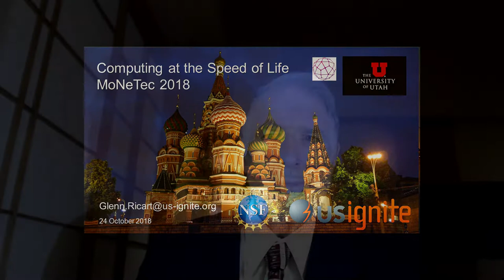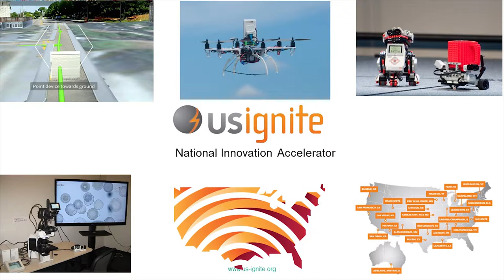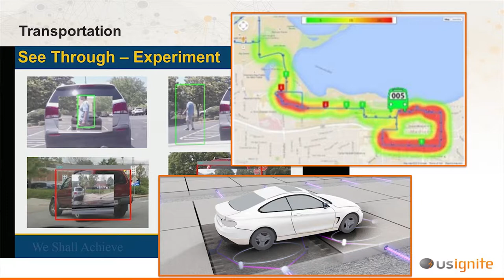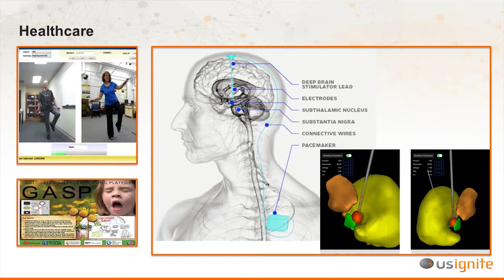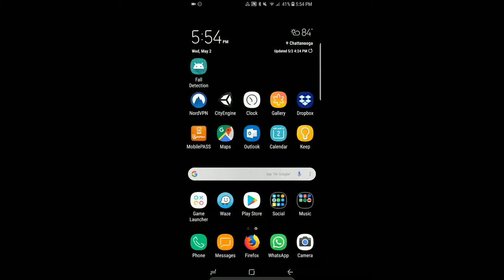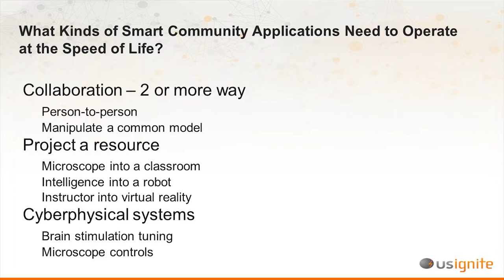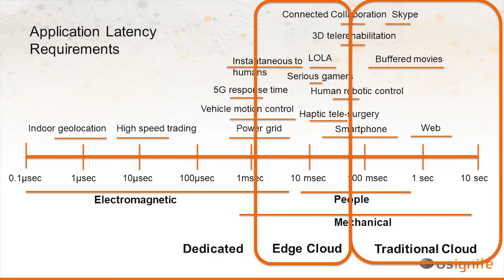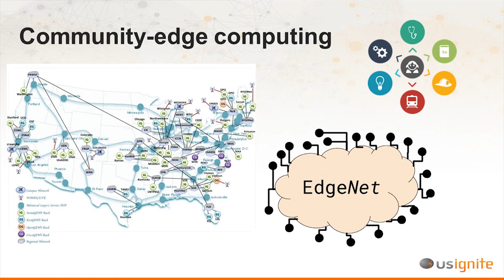Glenn Ricart (US Ignite, USA), Computing at the Speed of Life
Video-lecture for Modern Network Technologies (MoNeTec-2018)